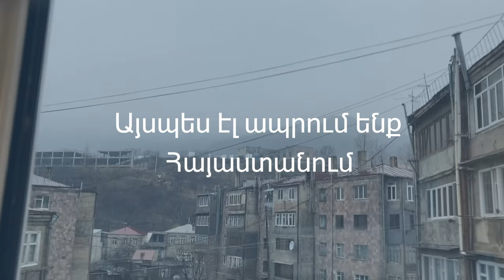This is us, our life in Armenia [Trailer]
The Nagorno-Karabakh conflict of 2020 has left an indelible mark on the people who lived through this tragedy. These people suffered from displacement, casualties, and uncertainty. It would have been even worse without the support of individuals and organizations that stand with them. People in Need, with funding from European Union Humanitarian Aid together with consortium members, implements a project called ‘Relief and Early Recovery for People Affected by Conflict in Armenia’ (REACT). The project aims to meet the needs of more than 17,000 displaced people throughout Armenia.

Within the REACT project, PIN has produced a documentary series focusing on Armenia’s conflict-affected population. Filming was done by five people who received support through the project. They received phones to document their lives in Armenia after the conflict through their eyes. This series is called “This is us, our life in Armenia”. The heroes of our stories are different, yet their stories are almost the same.